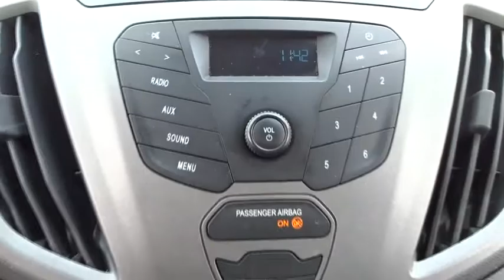2018 Ford Transit Van Glenview, Des Plains, Highland Park, Elmhurst, Morton Grove, IL P7077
Used 2018 Ford Transit Van available in Glenview, Illinois at Castle Honda. Servicing the Des Plains, Highland Park, Elmhurst, Morton Grove, IL area.
2018 Ford Transit Van T-150 130 LW RF S - Stock#: P7077 - VIN#: 1FTYE1ZM6JKA02261

From home to the job site, this WHITE 2018 Ford Transit Van T-150 130 LW RF S muscles through any terrain. The rugged Gaseous Fuel Compatible V-6 3.7 L/228 engine produces freight train-like torque so you're always prepared. Own the road in this vehicle. It's outfitted with the following options: Wheels: 16 Steel w/Black Center Hubcap, Wheels w/Silver Accents, Vinyl Front Bucket Seats, Variable intermittent wipers, Urethane Gear Shift Knob, Transmission w/Oil Cooler, Tires: 235/65R16C AS BSW, Tailgate/Rear Door Lock Included w/Power Door Locks, Strut Front Suspension w/Coil Springs, and Steel Spare Wheel. Stop by Castle Honda located at 6900 West Dempster Street, Morton Grove, IL 60053 for a quick visit and a hassle-free deal!